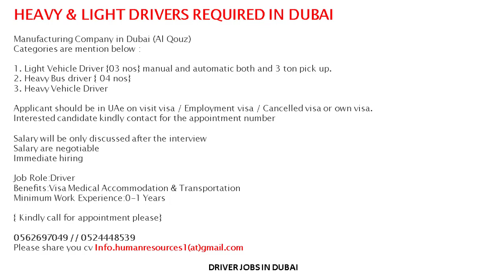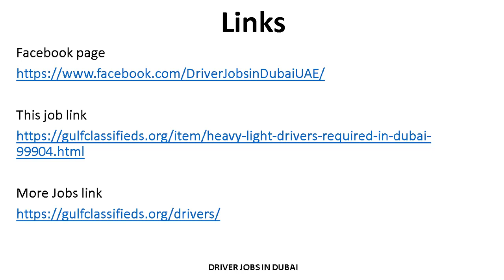HEAVY & LIGHT DRIVERS REQUIRED IN DUBAI | How to Apply | Driver Jobs in Dubai UAE